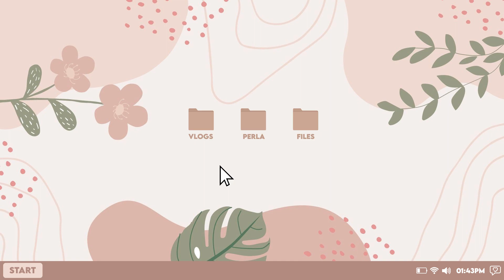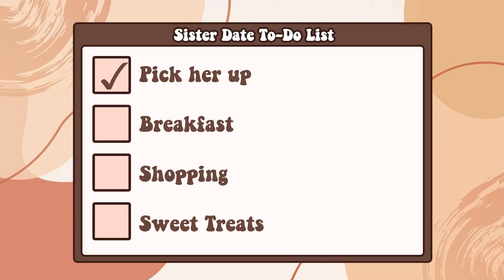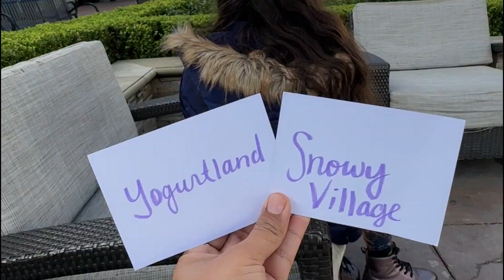Pick A Card Sister Date - TikTok Trend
I saw this trend going around on TikTok and I knew I had to try it out with my baby sister! I had her pick a card with a different activity on it and we had so much fun at the end of the day.

This is a really cute date night or adventure idea to try with your significant other, kids and loved ones.